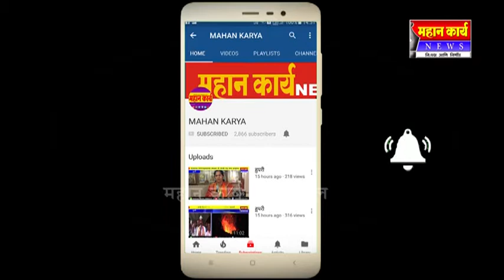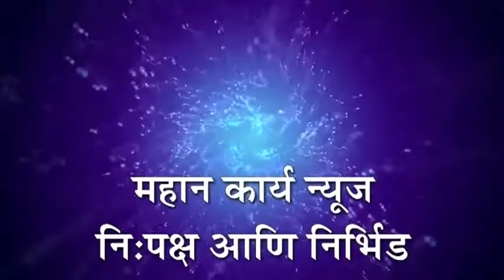शिरोळात खालच्या पातळीवरचं राजकरण ; दादासो कोळी